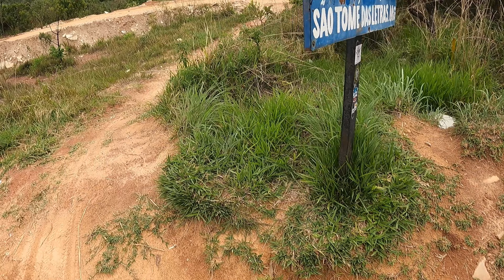SÃO TOMÉ DAS LETRAS MG - Ladeira do Amendoim motovlog moto moto motocross viajar mg EP05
Dessa vez,fui conhecer a Famosa LADEIRA DO AMENDOIM,porque ladeira do amendoim?
O motivo para a fama está na topografia do local, que causa ilusão de ótica e passa a sensação de que a ladeira é um aclive, quando, na verdade, é um declive. Na prática, ao parar o carro e tirar o pé do freio, a sensação é de que o veículo está subindo a rua, mas, na realidade, ele está descendo.